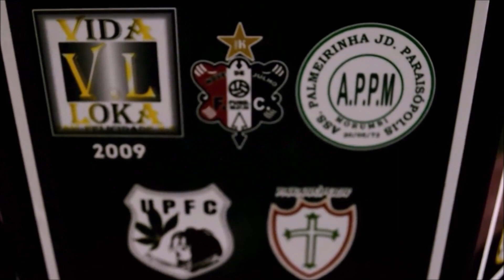Futebol é Coisa Séria |Copa da Paz 2019| Currião x Espada de Ouro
O Espada de Ouro segurou o empate diante do Currião e se classificou para as oitavas-de-final da Copa da Paz 2019